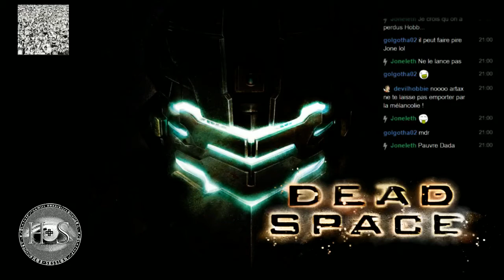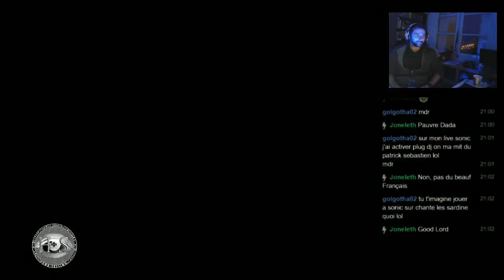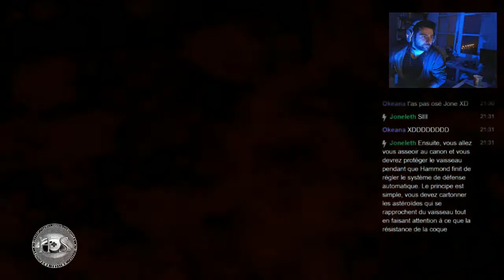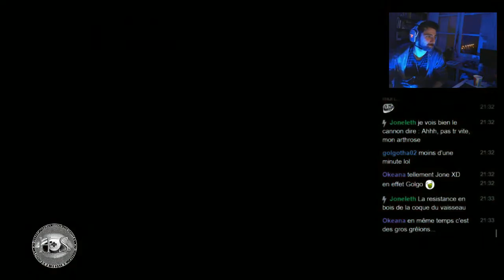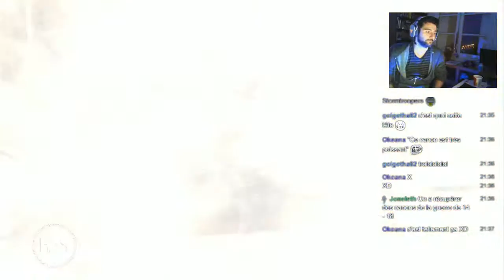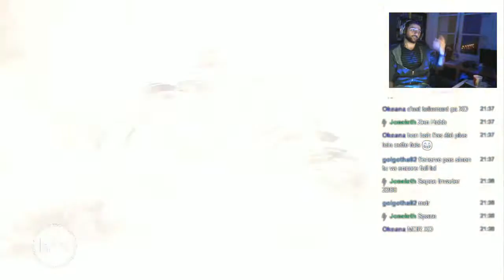Hob Session Dead SPACE 5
Apres le boss les canons relou qui a dit que ce jeu était génial a jouer e moooode RAAAAAAAAAAGE